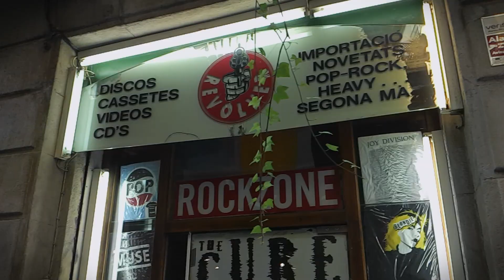LST da phunky child - Herzstück | prod by Monowax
Das zweite Video zu LST da phunky child's sechstem Album "Zielkonflikt".

The entire Video was shot on the Motorola RAZR i.